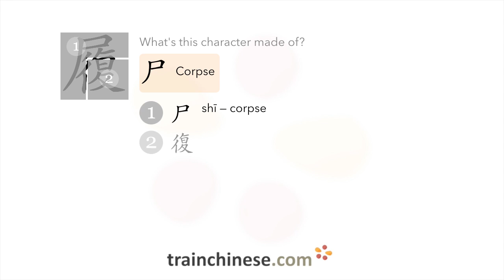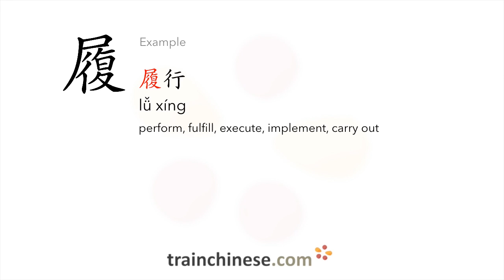How to write 履 (lǚ) – step; to perform – stroke order, radical, examples and spoken audio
Learn how to write 履. 履 (lǚ) is a Chinese character meaning "step; to perform". or in our apps – just search "trainchinese" in the iOS or Android app stores. This character is not encountered frequently in Mandarin Chinese.It's from Revised HSK Level 6, the highest HSK level.